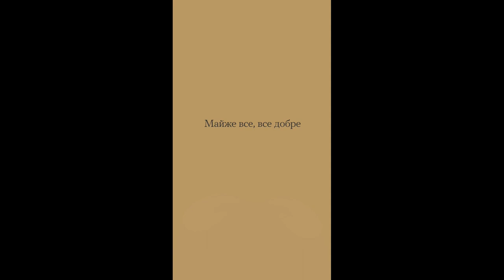881 день. Ми | Наживо про ситуацію на Запоріжжі та в Україні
23 липня о 14:00 зі студії радіо "На дотик" говорили про:
– нинішню ситуацію на ЗАЕС і дезінформаційні активності ворога із ядерним експертом Greenpeace Шоном Берні,
– підготовку до проведення у Запоріжжі мистецького форуму "Тарасов. Парк",
– про розвиток жіночого підприємництва та діяльність у місті U&WE HUB,
– про етносело та програму безбар'єрності у Запоріжжі.

Все це наживо з прифронтового Запоріжжя.

Як завжди заохочуємо вас висловити думки до почутого у коментарях під цим відео!
Яку тему варто підняти в наступній трансляції? Пишіть нижче 👇

00:00 – вітання
14:12 – - ситуація на ЗАЕС: погляд експерта Greenpeace
52:20 – фестиваль "Тарасов Парк" у Запоріжжі
01:21:21 – жіноче підприємництво у Запоріжжі: програма U&We hub
01:48:21 – нові проєкти «Затишно space» від СхідСОС
02:08:59 – етносело і програма безбар’єрності